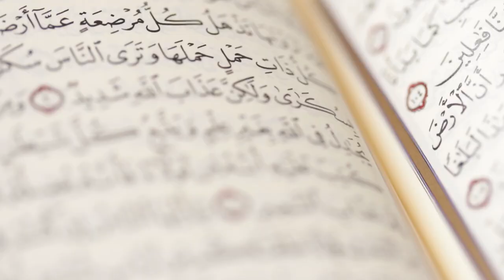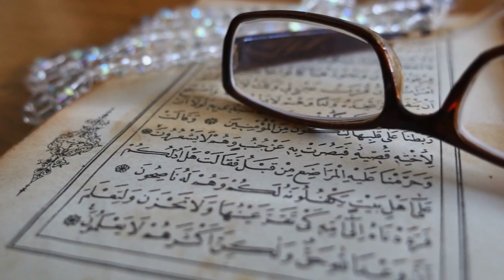Why Women Are Sitting Behind Men In This Seminar?